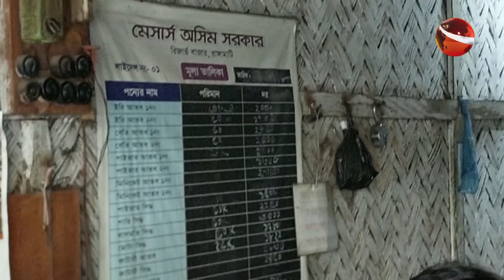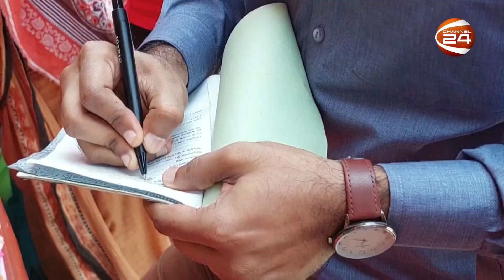রাঙামাটিতে চালের ও ফলের দোকানীকে ভোক্তা অধিকার সংরক্ষণ অধিদপ্তরের জরিমানা | Channel 24